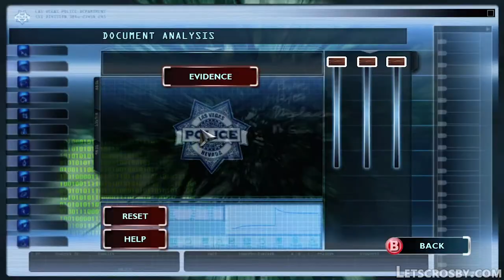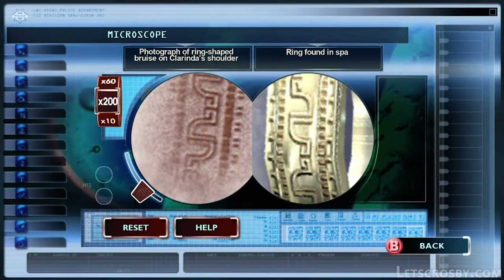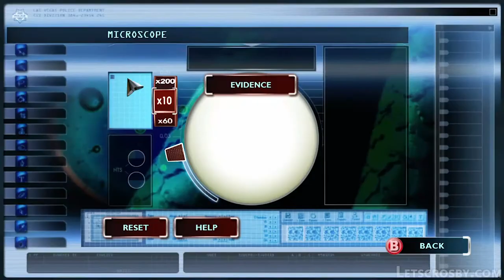Mini-LP: Game Demo: CSI Deadly Intent.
Some broad went tits up in a hot tub and we are on the case to find out who raped/poisoned/drowned her.

YEAAAAAAAAAAAAAAAAAAAAAAAAAAAAAAAH!